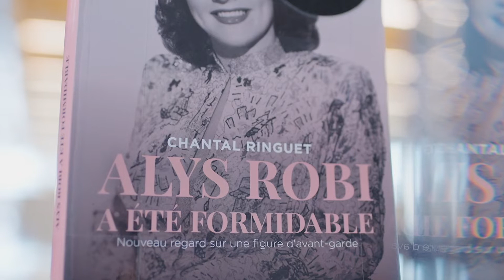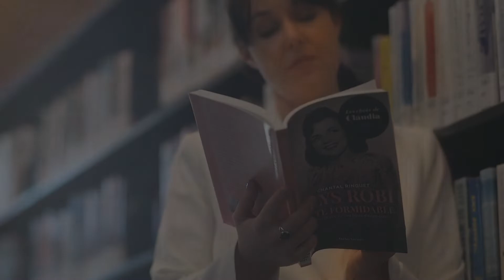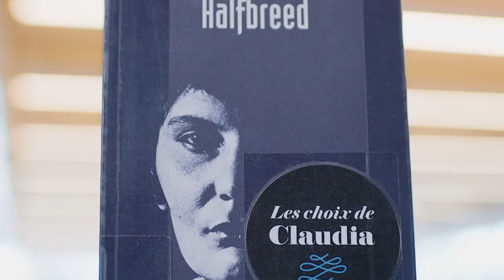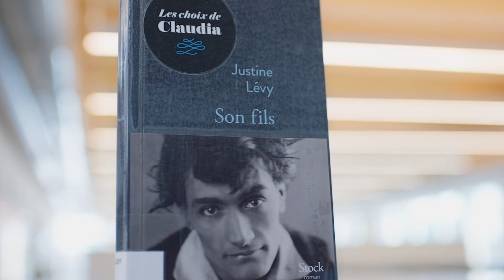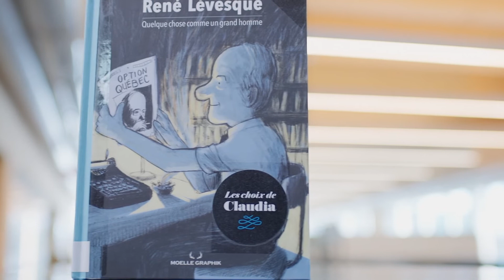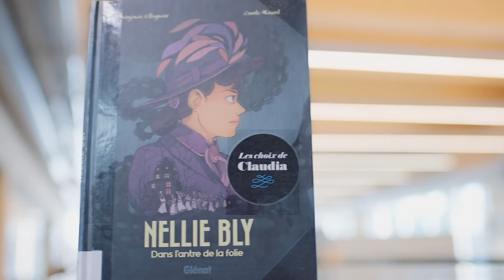Les choix de Claudia – Des biographies qui font une différence